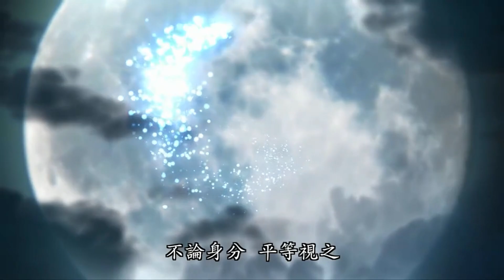霹靂天機-八龍天求解心魔Part1求助離人公子 初會守關使魔恆之明輝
收錄於霹靂天機22章